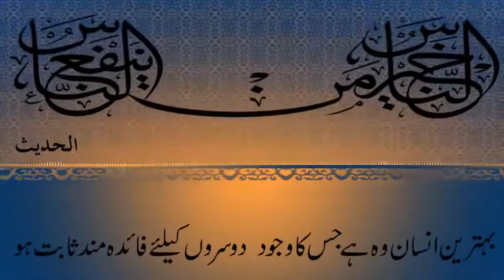Al JALEEL Foundation | Professor Jalil Butt